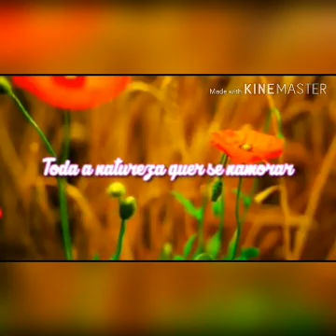27 de setembro de 2020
Vídeo de Quedima